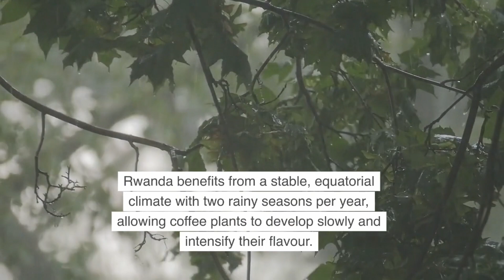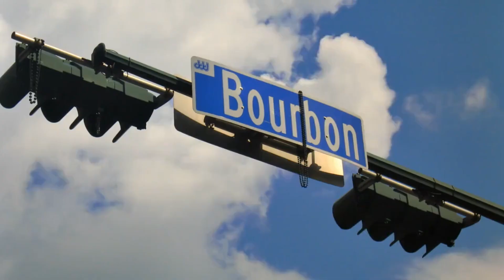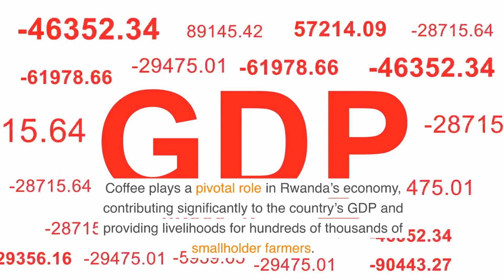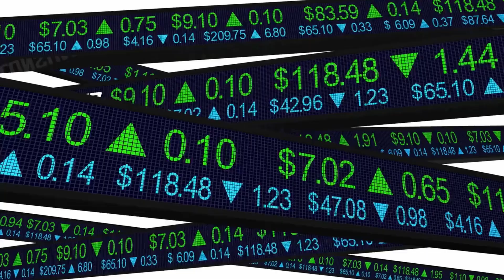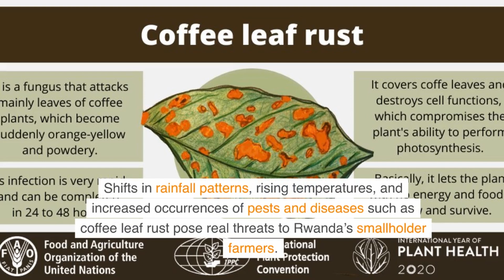Coffee In Rwanda Is The New Big Player In The Coffee World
Coffee in rwanda is emerging as a new big player in the global coffee scene. In this video, we explore the transformation of rwanda coffee and reveal how quality and sustainability have redefined the industry. Set in rwanda, this story highlights the unique contributions of rwandan farmers who have embraced modern methods while honouring traditional practices.

Discover the role of nutrient-rich volcanic coffee soil and innovative coffee farming techniques that give the beans their distinctive flavour. Learn about the significance of bourbon coffee and the commitment to producing organic coffee that meets international standards. This video explains how meticulous cultivation and community spirit have propelled rwanda coffee onto the world stage.

Join us to understand the journey of transformation, from overcoming historical challenges to becoming a recognised leader in specialty coffee. Watch now and see why coffee in rwanda is capturing the attention of coffee enthusiasts worldwide.

Timestamps:
00:00 Introduction
00:25 Landscape & Climate of Rwanda
01:09 Early 20th Century Coffee Cultivation
02:00 Rwandan Genocide
02:22 Coffee Industry Recovery
03:14 Rwanda Coffee Beans
04:29 Rwandan Economy
05:22 Rwandan Coffee Tourism

I hope you guys enjoy this video and find it useful.

Our channel is about coffee. We cover lots of cool stuff such as coffee cultures, coffee history and coffee varieties.